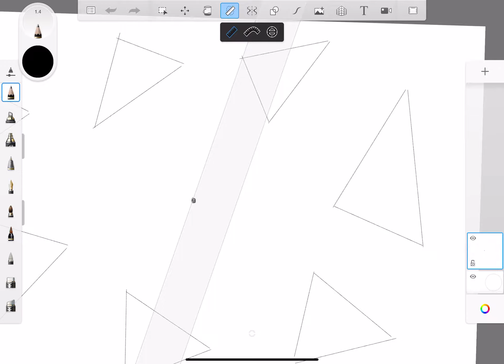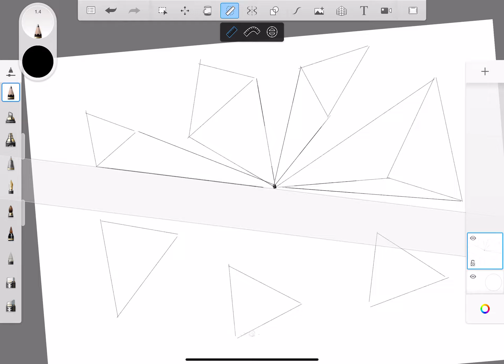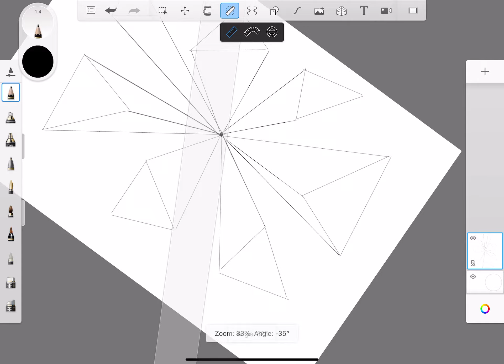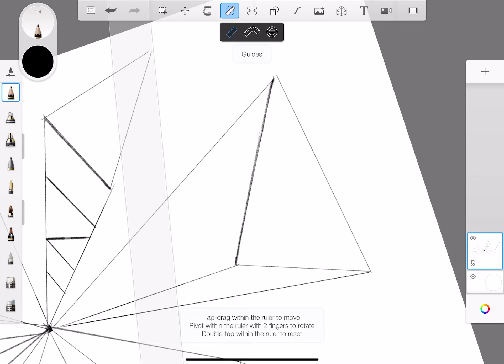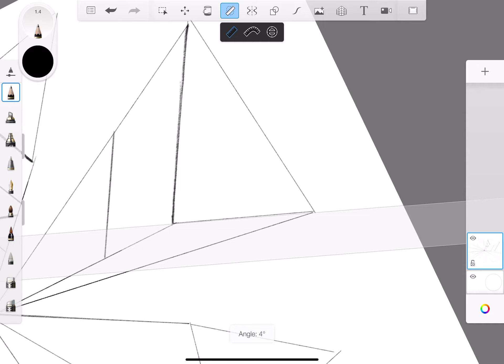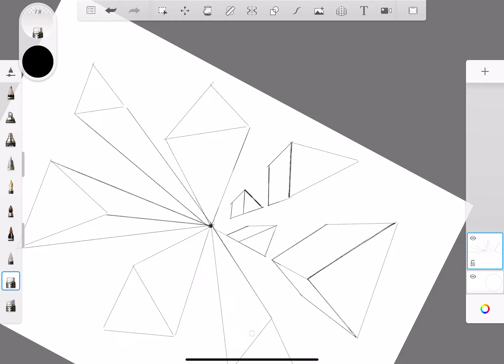Triangles one point perspective